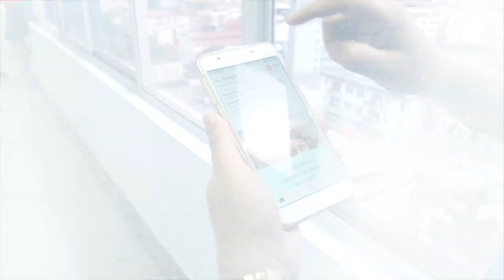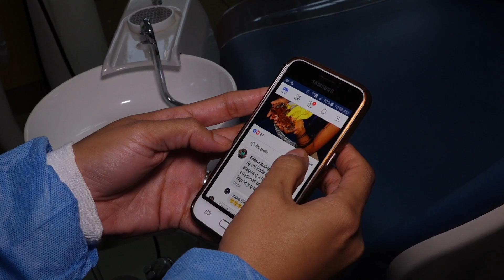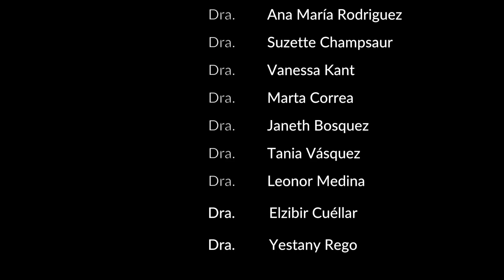CSS IMPULSA EL USO CONTROLADO DE LOS CELULARES EN ÁREAS QUIRÚRGICAS ODONTOLÓGICAS